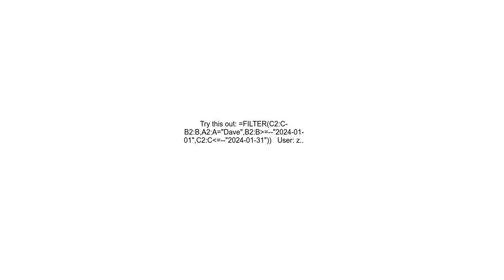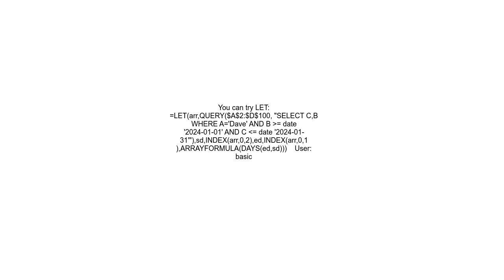Can I pass results of a QUERY as arguments to a Function in Google Sheets